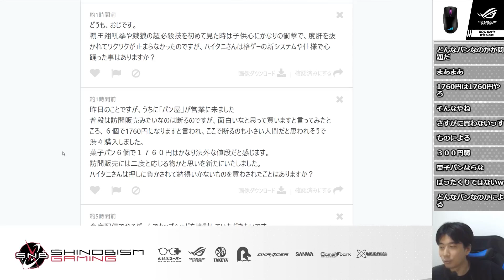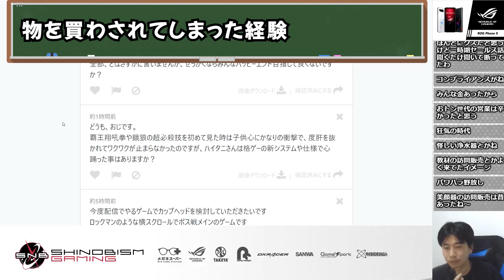子供の頃、リアル桑原に幽☆遊☆白書の教材セットを売りつけられた話をするハイタニ【切り抜き】